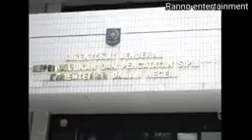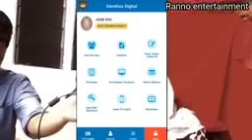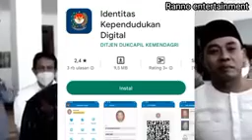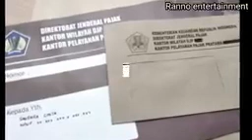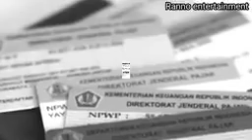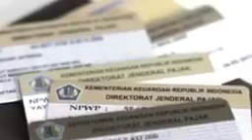22 Desember 2022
Video dari Arifin Aritonang